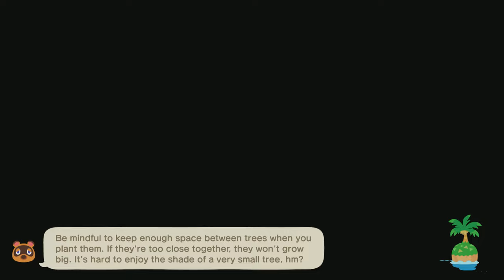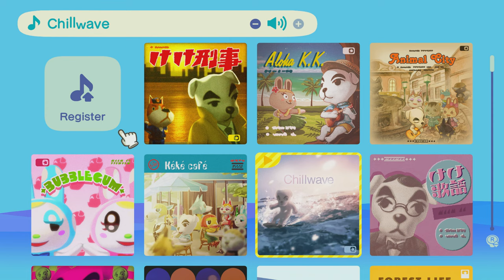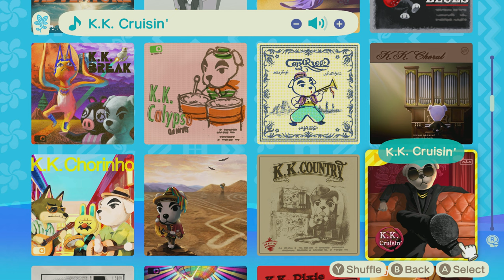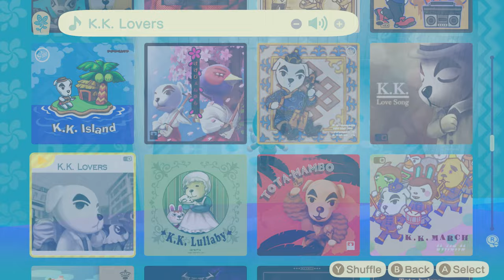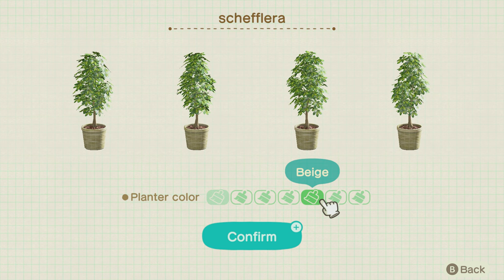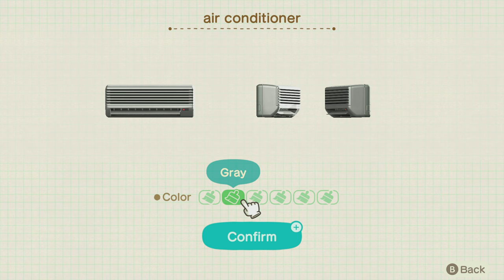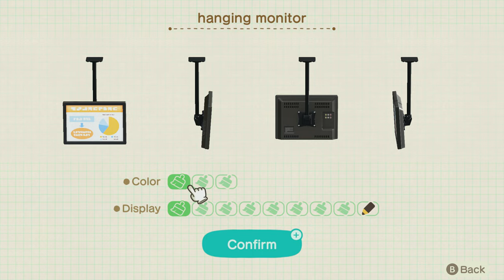TildeShambles - Animal Crossing: New Horizons - Part 111